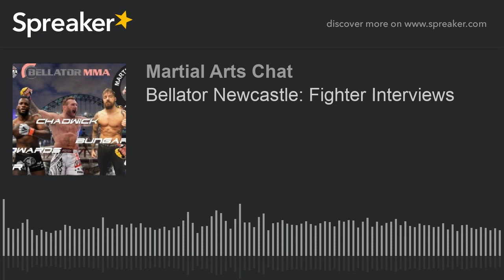Bellator Newcastle: Fighter Interviews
Bellator Newcastle Fighter interviews with Terry 'Dominator' Brazier, Chris 'Bad Guy' Bungard, Lee 'The Butcher' Chadwick, Fabian 'The Assasin' Edwards and Lewis Long.